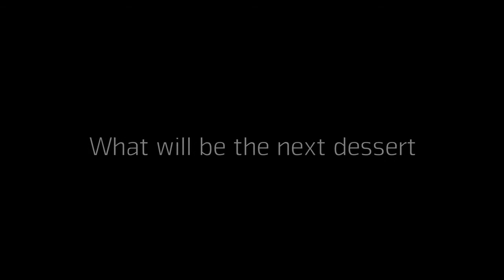מתכון לדקוואז גבינה- תחרות הקינוח הבא של מלונות דן 2012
סגנית שף במלון המלך דוד בירושלים , מזמינה אתכם להשתתף בתחרות הקינוח הבא.

מתכון לדקוואז גבינה של איילה עמר שזכתה במקום השלישי  בתחרות "הקינוח הבא" של מלונות דן.  מאי-יוני 2012

Recipe for Lemon Cheese Dacquoise by Ayala Amar the winner of the third place in the 'Next Desert' competition from Dan Hotels Israel. May - June 2012